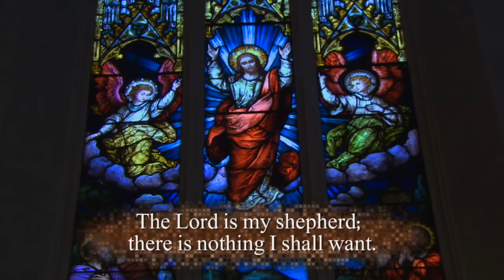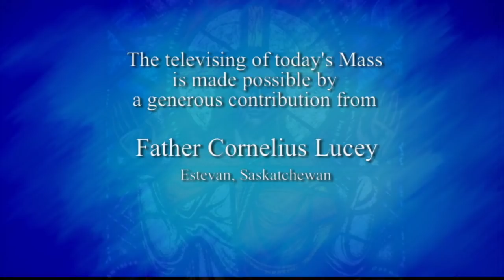Catholic Mass Today | Daily TV Mass, Wednesday August 19 2020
Father John Bertao

My Jesus, I believe that You are present in the Blessed Sacrament.
I love You above all things and I desire You in my soul.
As though You were already there,
I embrace You and unite myself wholly to You;
Permit not that I should ever be separated from You. Amen.